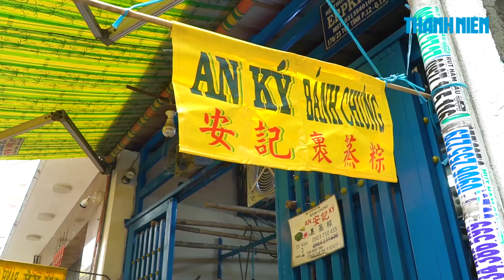Gia đình người Hoa tất bật làm bánh bá trạng ăn Tết đoan ngọ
Địa chỉ: 170/23 Tuệ Tĩnh, p12, q11.
Những ngày này, gia đình bà Trần Lệ Kim (60 tuổi, ngụ ở P.12, Q.11) tất bật gói bánh bá trạng (bánh chưng – theo cách gọi người kinh) chuẩn bị cho dịp tết đoan ngọ năm nay.